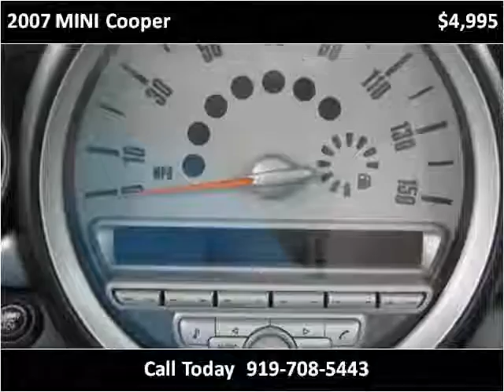2007 MINI Cooper Used Cars Sanford NC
This 2007 MINI Cooper is available from Sanford Auto Brokers.